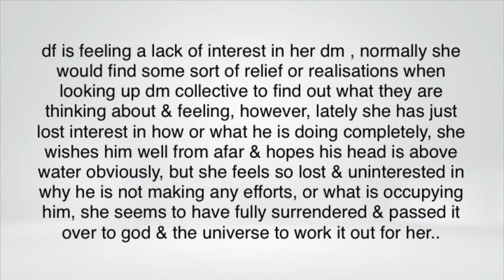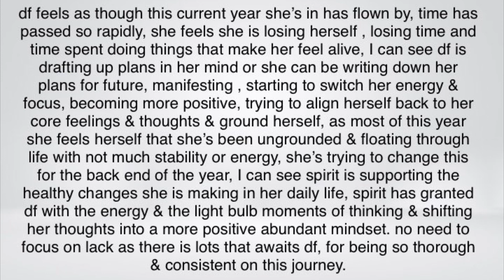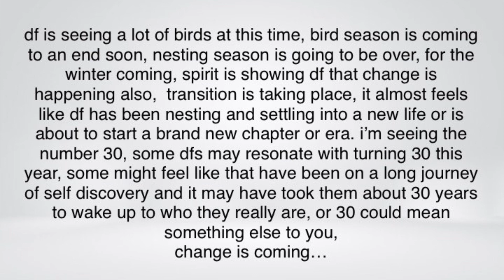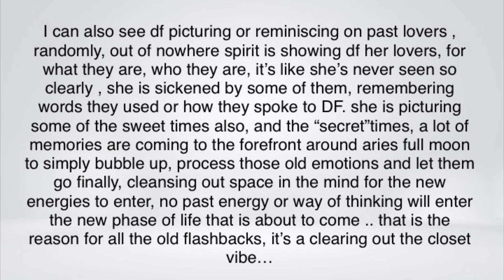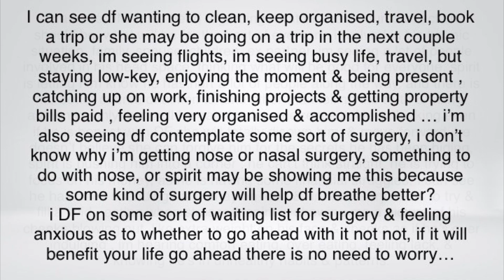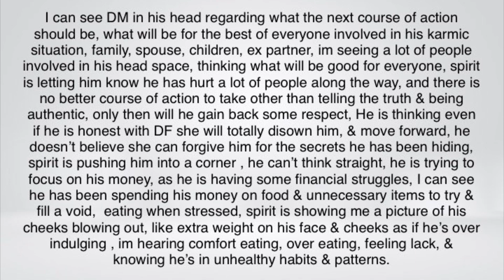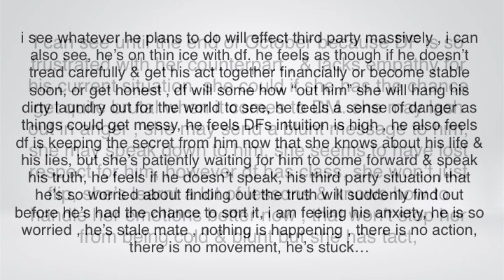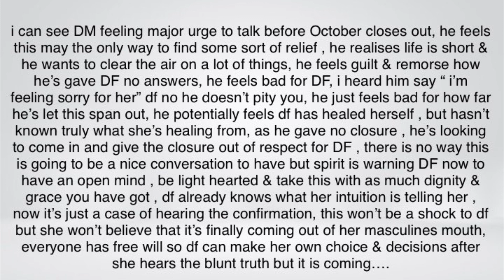TWIN FLAME CURRENT ENERGY UPDATE | DM THOUGHTS & FEELINGS REVEALED | TRUTH INCOMING | OCTOBER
Spirit is letting me know it’s only a matter of time before DF gets the whole truth laid out infront of her , the reasons behind the betrayal, the reasons for walking away, the reasons for the lord told, she already picks up on this energy and senses something coming to the forefront , spirit is confirming this…

Hope you always have happy and beautiful days.

Books that helped me change my thought process and mindset that changed my life forever that you should check out on Amazon are:

Breaking the habit of being yourself by Joe dispenza

The secret

The Twin Flame Journey

Holistic sounds | Meditation | Healing | Relaxing Zen | twin flame journey | healer | intuition | guidance | relaxation | spiritualist | awakening | twin flame guidance | current divine, masculine, and feminine energy is sent from source | universe